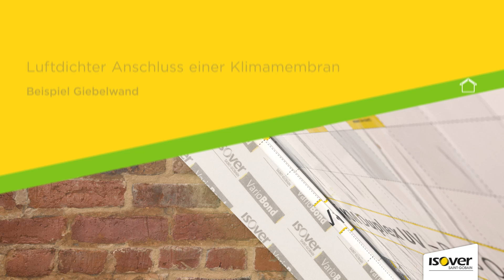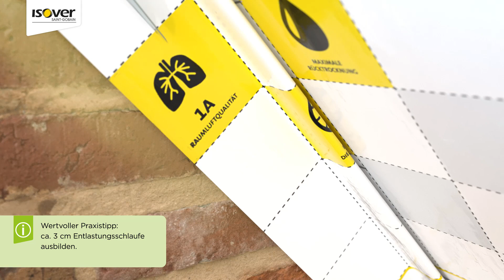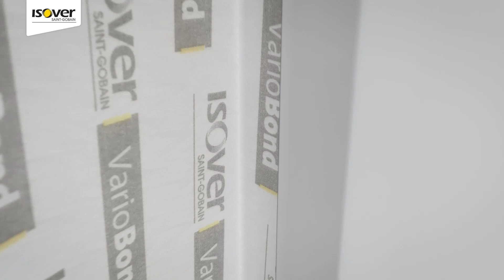Einputzband für den luftdichten Anschluss mit Vario Bond | ISOVER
Sie wollen eine Dampfbremsen an unverputztes Mauerwerk anschließen? Mit dem Universal-Einputzband Vario® Bond kein Problem. Wie das geht, zeigen wir Ihnen in diesem Video. Vario® Bond eignet sich auch für Fenster z.B. im Holzrahmenbau.

Zum Überblick:
0:00 Einputzband für den luftdichten Anschluss mit Vario Bond
0:50 Anschluss Giebelwand
1:50 Anschluss Fensterlaibung

Um den vollen Funktionsumfang von YouTube nutzen zu können, empfehlen wir Ihnen mit mobilen Endgeräten die Verwendung der YouTube-App.